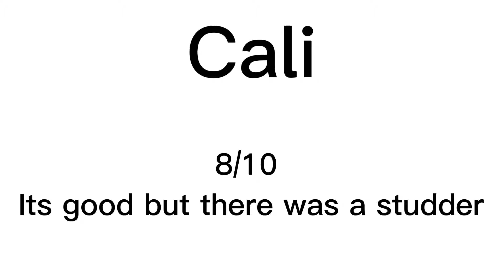Raiting my friends singing my boo! Read description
Hi I hope you liked the video! Idk if this is a part 1.

Eulas channel: @eula_reactz7324